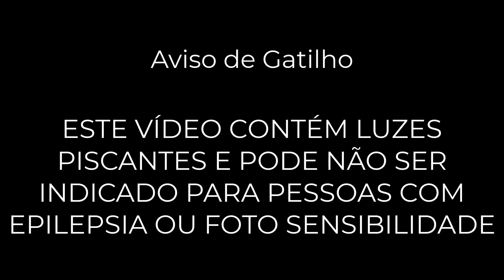Enlle | "The Pretender" | CRIATURAS FANTÁSTICAS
Enlle | "The Pretender" - Foo Fighters

🎃 MONSTROS, CRIATURAS FANTÁSTICAS E SERES DA FLORESTA | 2ª EDIÇÃO 🎃

🎃Todos os números desse show digital foram produzidos pelos/as artistas em suas casas, respeitando assim as regras de distanciamento social. Cada artista é responsável por sua abordagem e conteúdo.

🎃 Elenco 🎃

Agradecemos a todos/as/es artistas participantes pela dedicação e a todes do público que estão prestigiando. Muito obrigado!